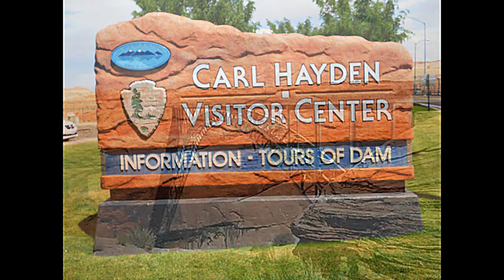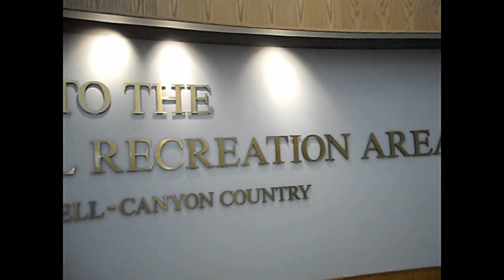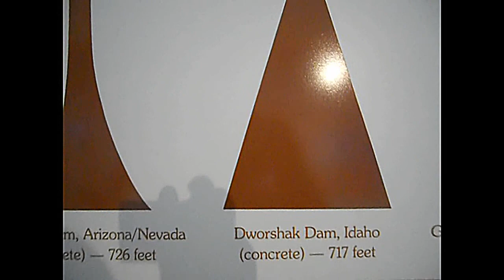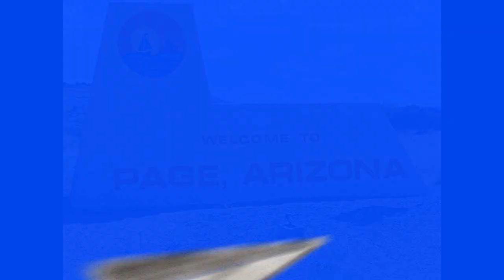Visiting The Glen Canyon Dam in Page, Arizona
One of America's Most Amazing Dams at Lake Powell